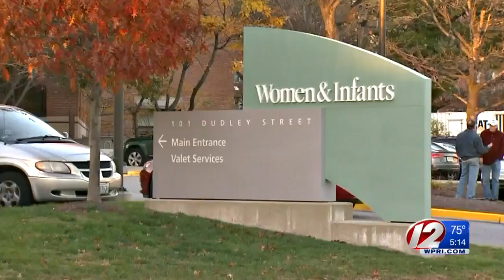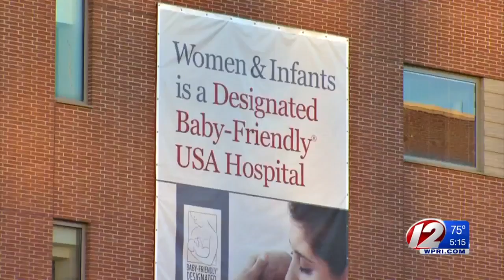New program focuses on future of babies born with opioid dependence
Doctors report they are seeing one or two more babies a month who were exposed to drugs in the womb, a condition known as neonatal abstinence syndrome, or NAS. Doctors say they have been able to trim hospital stays and treatment time for these babies.